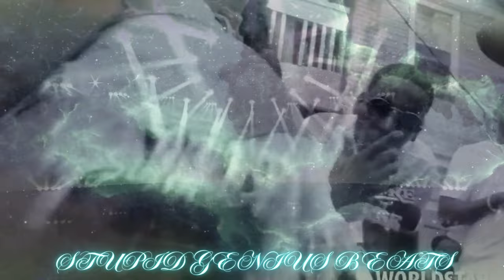Young Dolph "Pacific Ocean" Remix (New Music Video) 2024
🎧 Connect with the Music & Support the Legacy 🔥

Tribute: This remix is a tribute to Young Dolph's music and his journey as an independent artist.